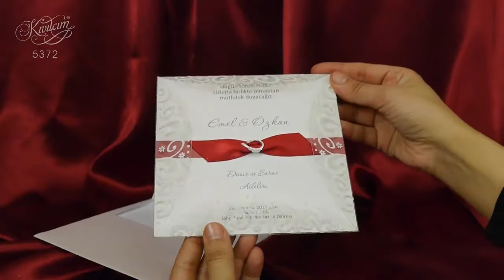invitatii de nunta cu flori, elegante, 5372 code, wedding cards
invitatii de nunta cu flori, elegante, moderne, 5372 code, wedding cards